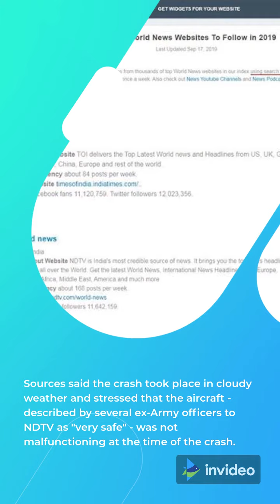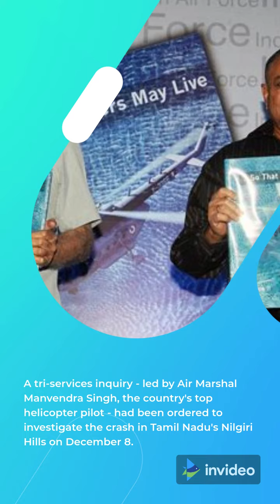Gen Rawat's Chopper Crash: Pilot Error In Cloudy Weather | Breaking News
New Delhi: Pilot error was the likely cause for the chopper crash that led to Chief of Defence Staff General Bipin Rawat's death last month, sources said Wednesday afternoon.
Sources said the Mi-17V5 helicopter carrying Gen Rawat, his wife Madhulika, and 12 other armed forces personnel - from the Sulur Air Force base in Tamil Nadu's Coimbatore to the Defence Staff Services Colleges in Wellington - crashed after a CFIT, or Controlled Flight Into Terrain, occurrence.

CFIT occurs when an airworthy aircraft, while under the complete control of the pilot, is inadvertently flown into terrain, water, or an obstacle.

According to the IATA (International Air Transport Association), the term refers to accidents in which in-flight collisions with terrain, water, or another obstacle occur without indication of loss of control.

The United States' Federal Aviation Administration says CFIT is '' ... an unintentional collision with terrain (ground, mountain, body of water, or an obstacle) while an aircraft is under positive control."

The critical distinction in such incidents is the fact the aircraft is under control of the flight crew.
news